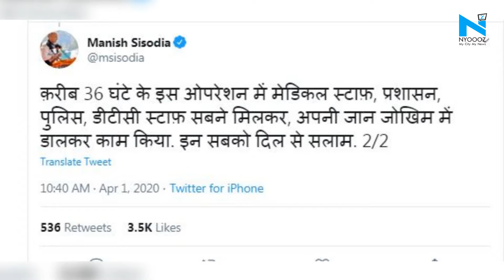2,361 evacuated from Nizamuddin Markaz after 36-hour exercise: Manish Sisodia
Delhi Deputy Chief Minister Manish Sisodia on Wednesday informed that   Tabligh-e-Jamaat 's Markaz in Nizamuddin West, which is among the major COVID-19 hotspots in the country, has been cleared after the evacuation of 2,361 people in the past 36 hours